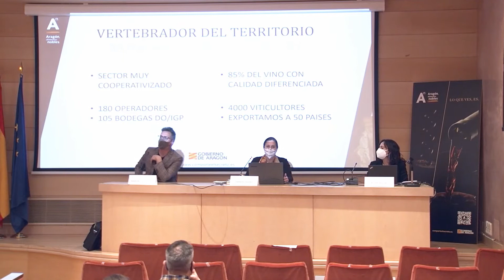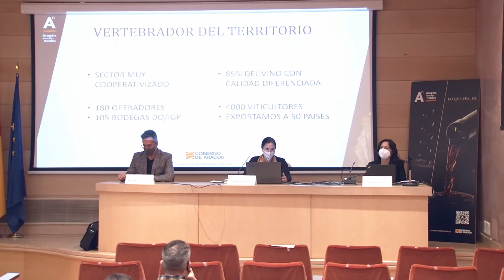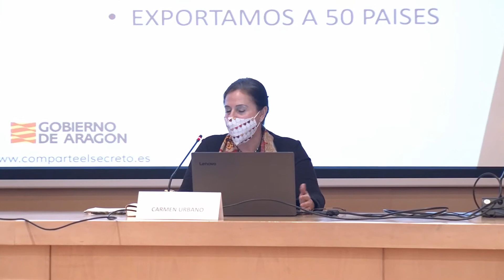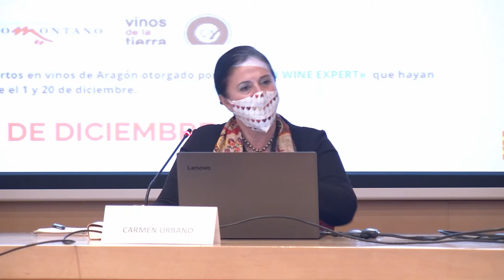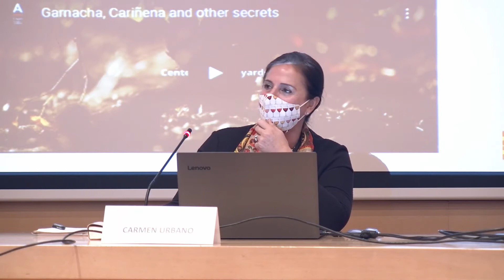Webinar: Promoción internacional de los vinos de Aragón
Presentación de la nueva colección de vídeos en idiomas de los vinos de Aragón con calidad diferenciada y análisis de la panorámica de promoción internacional en 2021